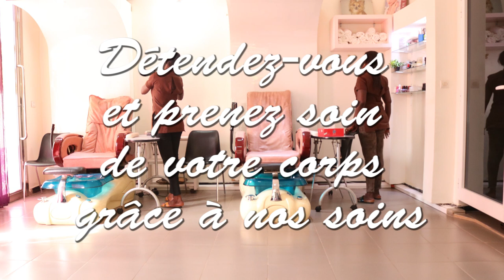Sira solutions - Institut de beauté et de bien être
nous proposons une large gamme de soins
Gommage du Corps
Soins du Visage
Pédicure et Manucure
Cils Extension
Onglerie
Massage